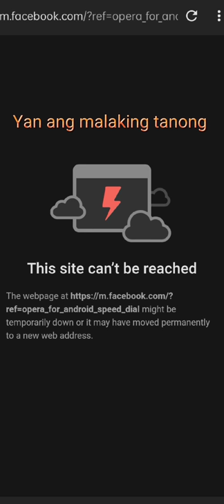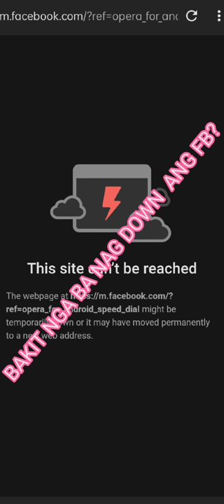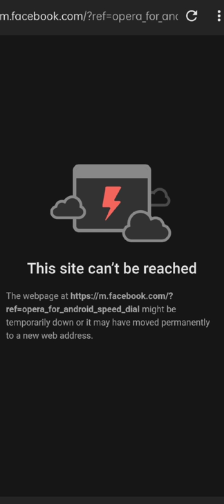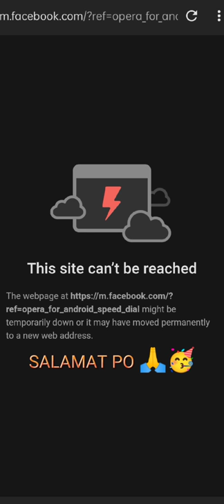BAKIT NGA BA NAG DOWN ANG FACEBOOK?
Bakit nga ba nag down ang FB?.
Maraming mga dahilan ang posibleng maging dahilan nang pagkaka Down ng FB.and other social media application.

yan ay ating aalamin sa mga taong makakapanuod ng video na ito .🙏🙏🙏